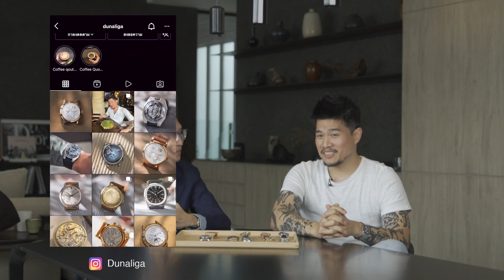Sartorial watch talk With Dunaliga : เปิดกรุนาฬิกาสาย Sartorial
สวัสดีครับ วันนี้ทางเราได้มีโอกาสพิเศษ ซึ่งเราได้พูดคุยกับคุณ พล เจ้าของเพจชื่อดังอย่าง Dunaliga ซึ่งเป็นผู้เชี่ยวชาญทางด้านนาฬิกาโดยเฉพาะ และในวิดีโอนี้ได้พูดคุยกับคุณบอล ซึ่งเป็นผู้ที่ชื่นชอบและหลงใหลในเรื่องของการแต่งกายและนาฬิกา หากใครสนใจเรื่องนาฬิกาไม่ควรพลาดอย่างแน่นอนครับ
ติดตาม The Decorum Tribune และปรึกษาทีม The Decorum ได้ที่